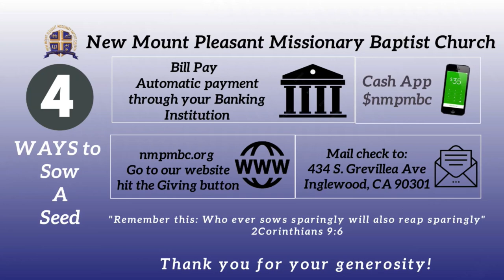The Disciple's Manifesto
Discipleship Bible Study
Pastor Phillip A Lewis